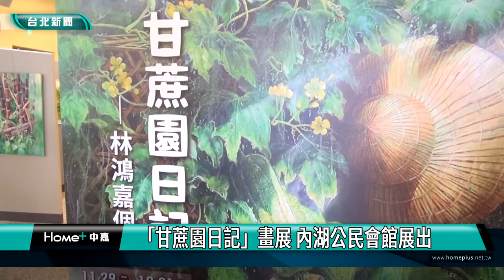內湖|畫展|林鴻嘉甘蔗園日記畫展 展現人生經歷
正在內湖公民會館展出的這檔畫展，有好幾幅畫的主角都是甘蔗，71歲的畫家林鴻嘉回憶起小時候的成長經歷，對於甘蔗有獨特的一份情感。而且不只是畫甘蔗，他也很喜歡吃甘蔗。

這次展覽的畫作除了讓人看到鄉村田野的風光與農作物之外，他也透過幾幅畫來表達自己人生的心境轉折，另外他也勇於嘗試用不同的技法來作畫，現場可以欣賞到多元的畫風。

畫家林鴻嘉，因為熱愛畫畫，從12歲開始畫到現在，已經畫了近60年，後來自己開畫廊，賣畫之餘也教學生創作。他說接下來想好好研究用畫刀來作畫。
這檔「甘蔗園日記」畫展，展現畫家多元的創作風格也訴說著畫家從早期艱辛的生活邁入創業奮鬥一直到現在悠然自得的心境，即日起展出到12/21，歡迎有興趣的民眾到內湖公民會館來欣賞畫作。